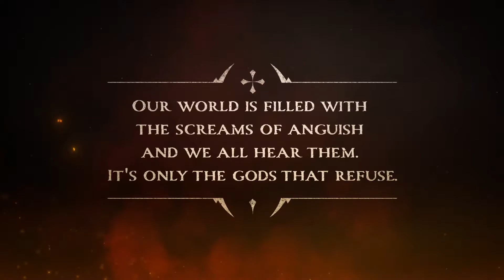Conheça a batalha épica dos clãs celtas de Gods Will Fall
Fantasia sombria de estúdio indie com jeitão de grande produção. É assim que dá para definir a batalha épica dos clãs celtas de Gods Will Fall, para PC, PlayStation 4, Stadia, Nintendo Switch e Xbox One/X.

Desenvolvido pelo estúdio indie britânico Clever Beans, de Manchester, Gods Will Fall é um jogo de ação de fantasia sombria e de alto risco sobre os poucos guerreiros celtas restantes de um exército destruído, em seu caminho para derrubar os deuses diabólicos.

Aqui, você é a última esperança da humanidade. O domínio torturante dos deuses sobre a humanidade já dura milênios. Determinados à crueldade e ao sofrimento, eles exigem ser servidos com adoração cega por meio de um juramento de lealdade feito por todo o homem, mulher e criança. Para aqueles que não se submetem à vontade dos deuses, uma morte lenta e impiedosa os aguarda.

Uma história pessoal surge a cada decisão tomada. Tenha sucesso e veja as lendas nascerem. Fracasse e assista vidas virarem pó.